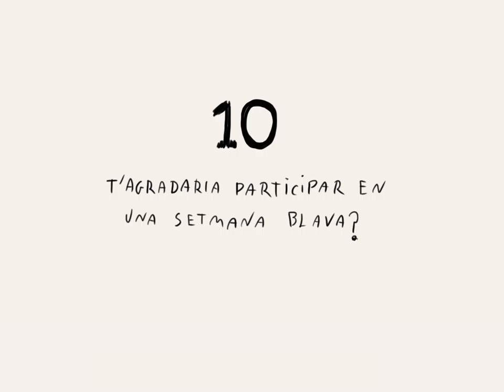Càpsula 10. Una setmana blava